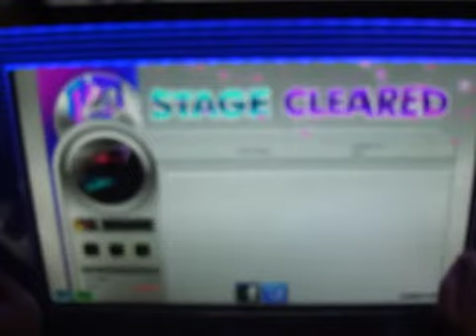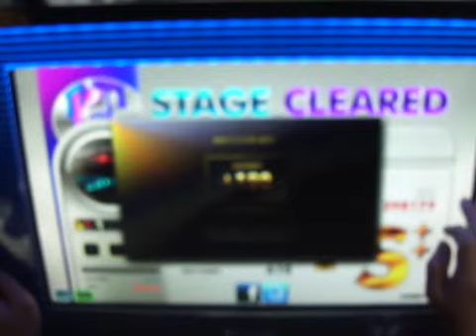DJMAX TECHNIKA2/JP Fermion[NM] ALLCOMBO 手元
チェインの精度がほしい